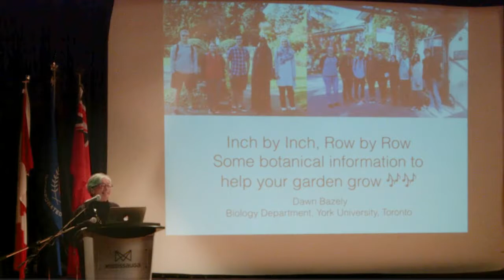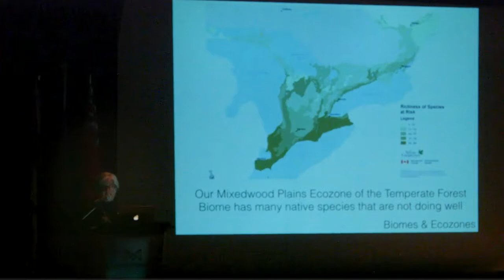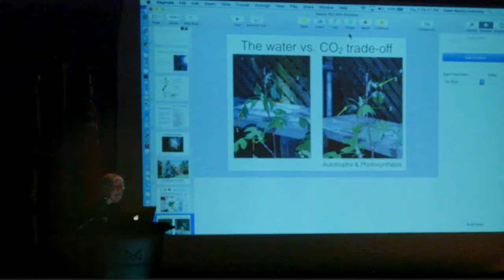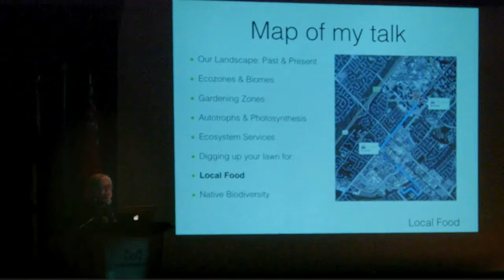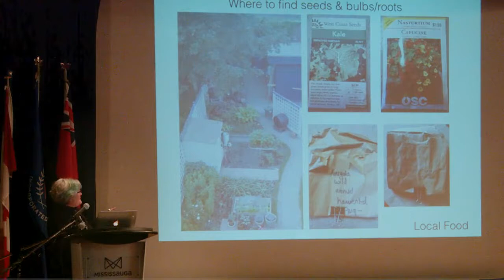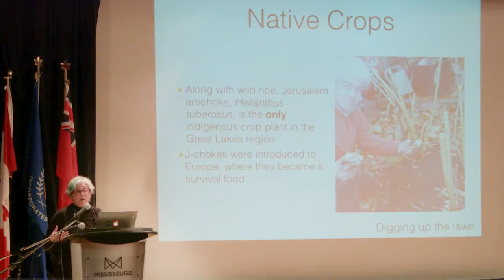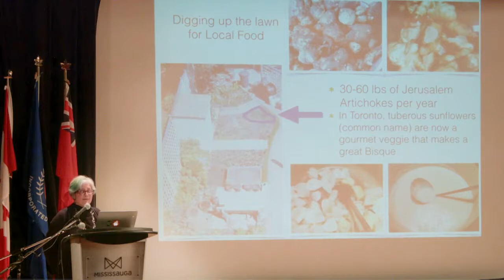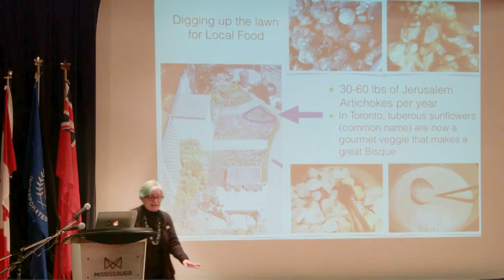Inch by Inch, Row by Row: Some Botanical Advice to Help Your Garden Grow | Dawn Bazely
The Nobel prizewinner, Albert Szent-Györgi, reminded us that photosynthesis is “what drives life”, and “is a little current, kept up by the sunshine”. Every plant can take in carbon dioxide and water, and make simple sugars, while giving off oxygen. In this presentation, Dawn Bazely shares some botany basics to enhance your appreciation of flowers, fungi, seaweed and bacteria - all with a view to help you plan your garden better. Dawn’s husband even grew okra, aka ladies’ fingers, in their Toronto garden in 2016.

Dawn is a professor of Biology in the Faculty of Science at York University in Toronto, where she has taught since 1990. She was Director of IRIS, the university-wide Institute for Research and Innovation in Sustainability (2006-11 and 2012-14). At IRIS, Dawn’s mission was to develop, lead and support interdisciplinary research on diverse fronts. The Globe and Mail’s 2014 Canadian University Report singled her out as York University’s HotShot Professor. Dawn trained as an ecologist in the field of plant-herbivore interactions, and has carried out extensive field research in grasslands and forests, from temperate to Arctic regions. She holds a BSc (Biogeography and Environmental Studies) and MSc (Botany) from the University of Toronto. Her DPhil in Zoology, from Oxford University’s Edward Grey Institute in Field Ornithology, looked at sheep grazing behaviour. She is a grass biologist who urges people to think about digging up their lawns!

Recorded at Mississauga Central Library on April 6th, 2017.